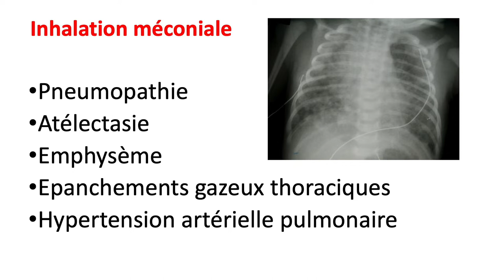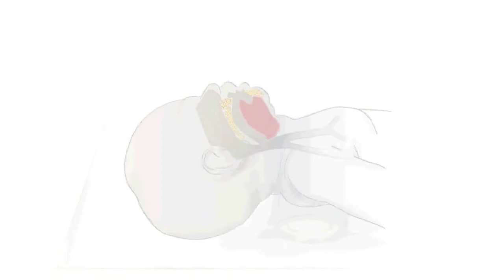Réanimation du nouveau-né en salle de naissance : D4 Liquide méconial